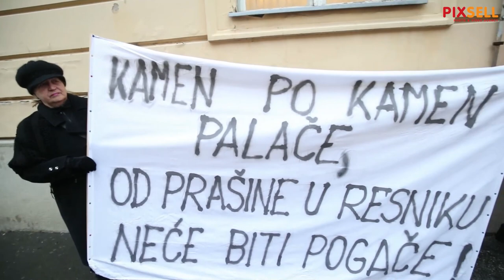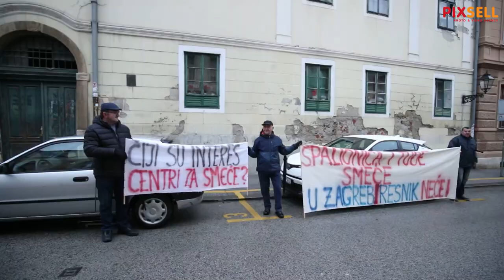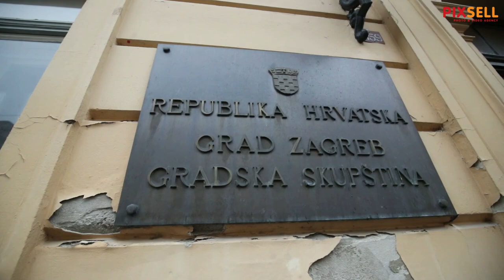Ispred Gradske skupštine održan prosvjed Udruge za zaštitu okoliša Resnik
Ispred Gradske skupštine održan je prosvjed Udruge za zaštitu okoliša Resnik.